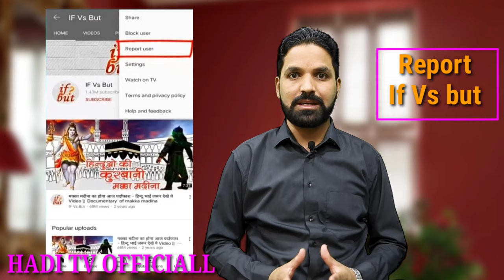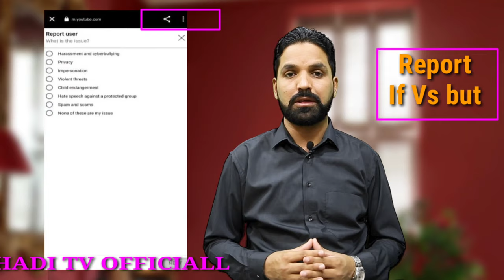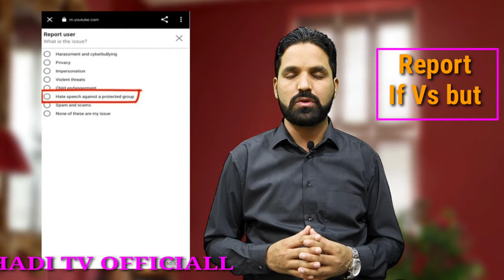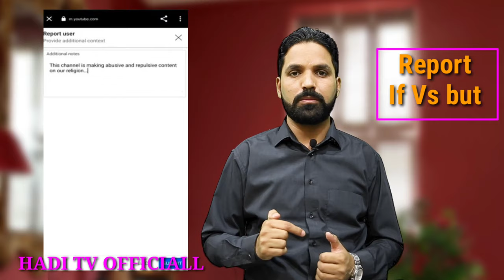Report This Channel l How To Report If Vs but Channel l Propaganda Against Holy Prophet (PBUH) l